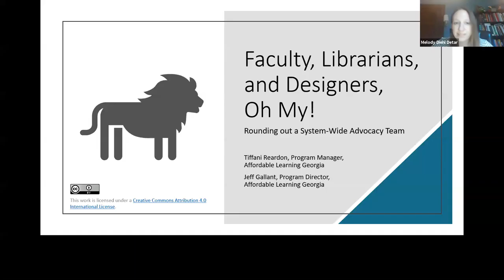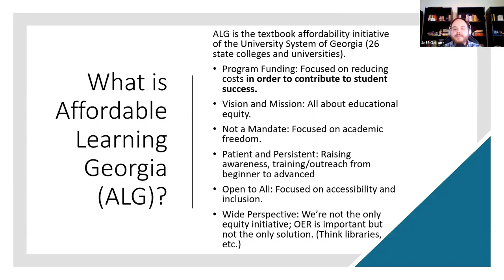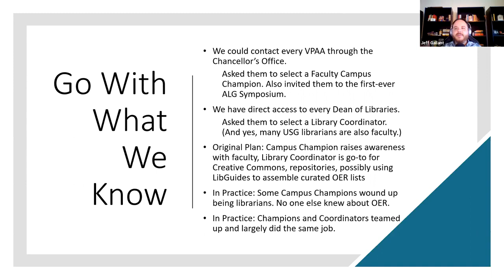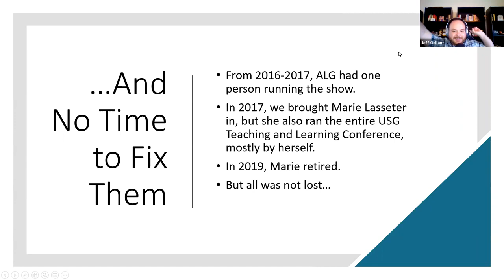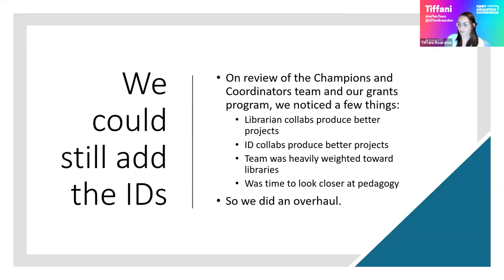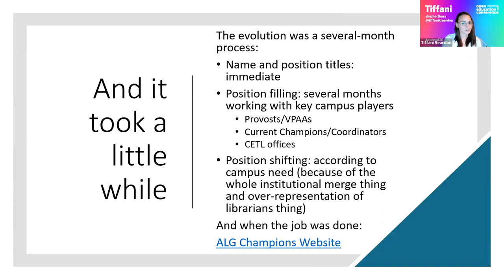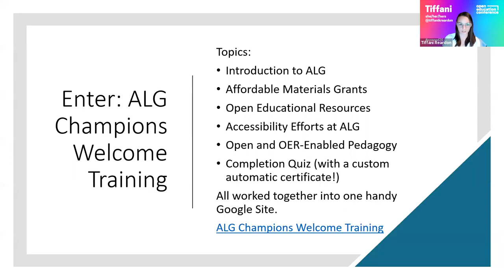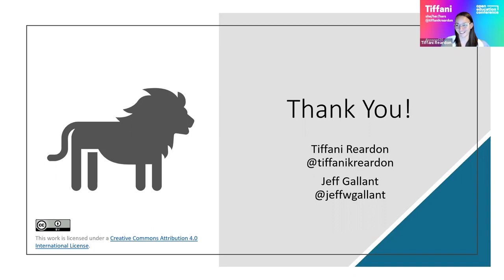Faculty, Librarians, and Designers, Oh My! Rounding Out a System Wide Advocacy Team